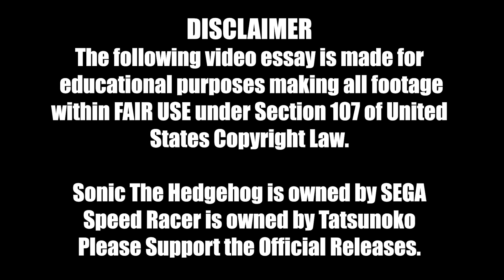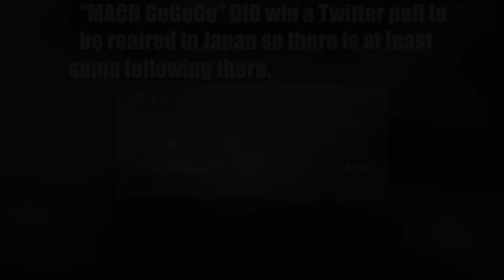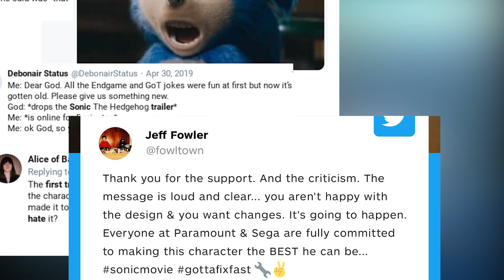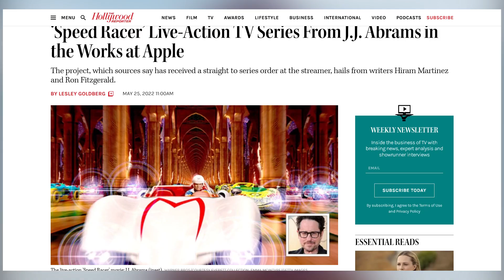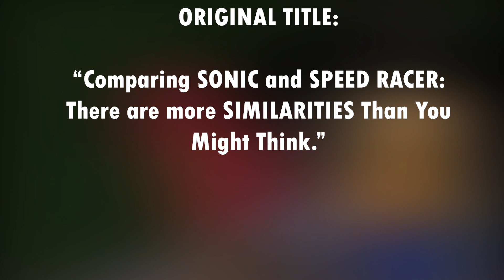Why Sonic Fans SHOULD Watch Speed Racer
I REFUSE to let this classic series be forgotten. (Respect your Senpai Speedster kiddos.)
A small video "essay" I threw together after realizing two of my favorite series have histories that mirror each other.
(I forgot to mention the confused Sonic graphic is by: "sparkschannel").
The beautiful thumbnail is by @spacecadet.studios

"Sonic CD with Voice Acting is ON ITS WAY!"